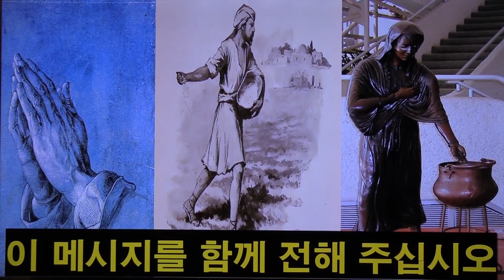존 볼튼 FOX NEWS 인터뷰: 북핵의 유일한 해결책은 '북폭'이다. 2018. 3. 22. (김홍기 목사, Ph.D., D.Min.)